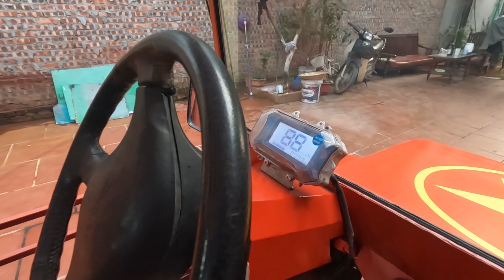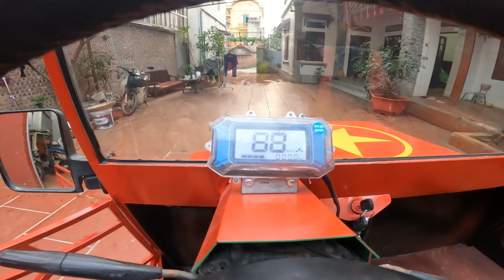Test electric Jeep new version